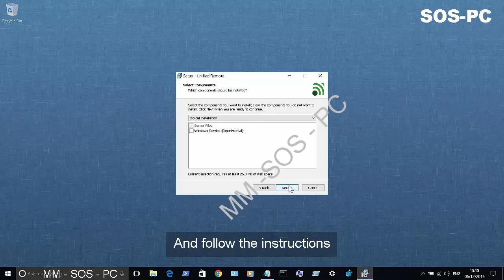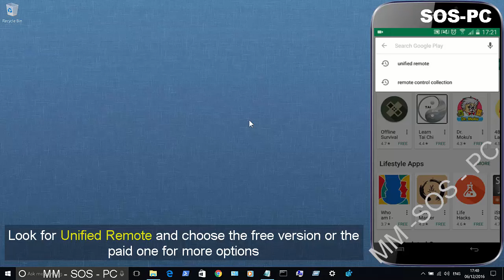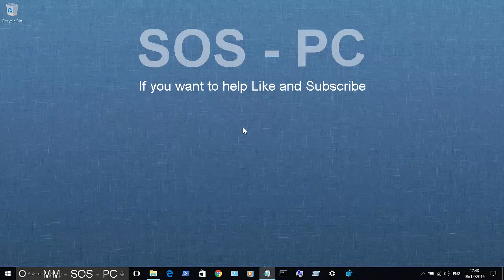How to Control your PC or Laptop using your Mobile Phone (Android, Windows phone, Iphone)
This video shows you how you can use your smart phone as a mouse or remote control for your laptop or PC. You can pretty much do anything remotely and without having to touch your laptop which very convenient